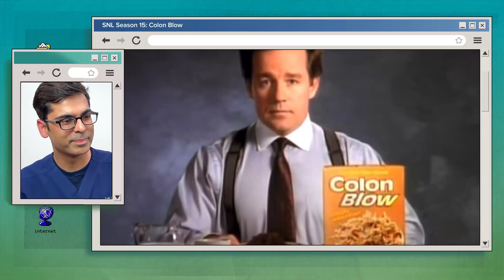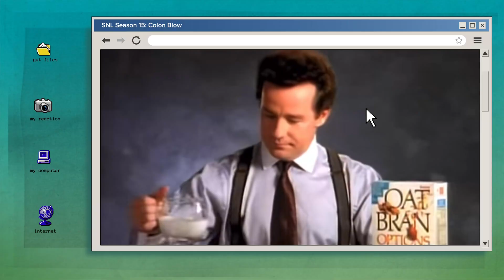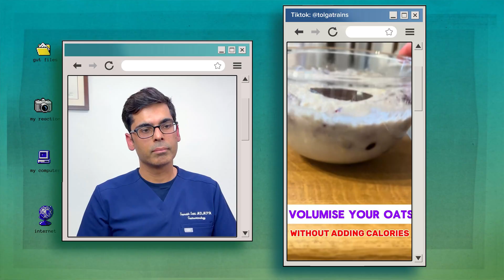Harvard-Trained Doctor Reacts to Fibermaxxing Videos: Dos and Don'ts!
Fibermaxxing: Benefits, Risks, and How to Do It Right

Join Dr. Sethi, a gastroenterologist, as he dives into the trending topic of 'fibermaxxing' on TikTok. Learn about the benefits and risks of increasing your fiber intake, how it affects your gut health, and practical tips on how to incorporate more fiber into your diet without experiencing gas, bloating, or other digestive issues.